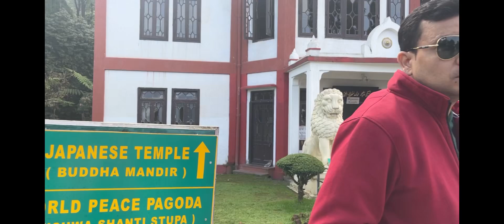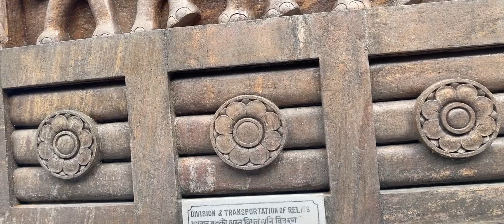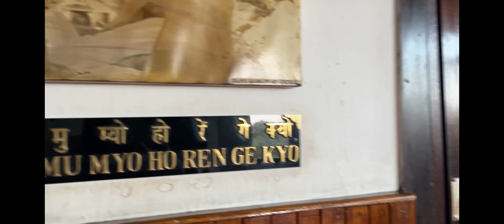Tiger Hills Darjeeling🥰bestsunrise |Peace pagoda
In this video, we'll go to Tiger Hill Darjeeling to see the best sunrise ever! This video will take you on a journey through some of the most beautiful sunrise scenery in the world, and it's sure to inspire your next adventure!

If you're looking for an unforgettable experience, then be sure to check out Tiger Hill Darjeeling! This iconic tea plantation is known for its beautiful sunrises and this video

tiger hill to darjeeling distance
tiger hill darjeeling height in feet
tiger hill to kanchenjunga distance

tiger hill resort
hotels in darjeeling